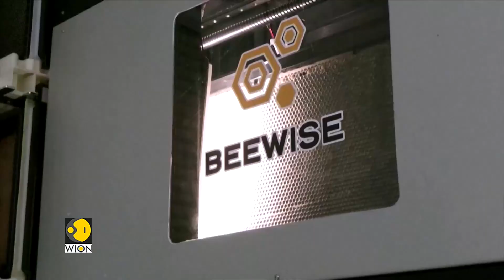Israeli-based startup 'Beewise' aims to revive the disappearing bee population | Climate Tracker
An Israeli-based startup company has claimed to have created robotic beehives. The company says that its agricultural technology has saved more than 160 million bees in the past year and it aims at saving bees from climate change.